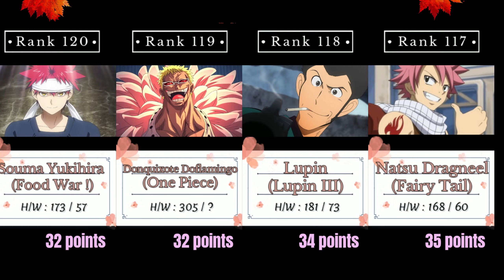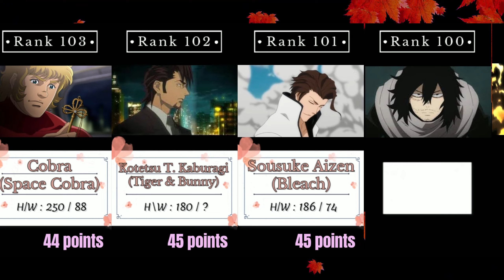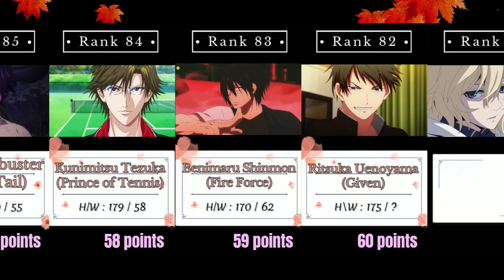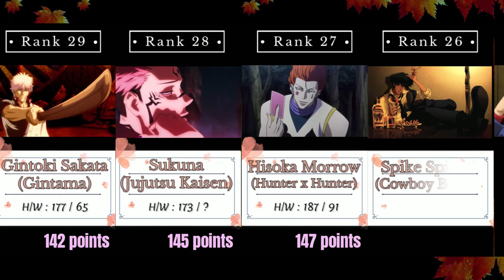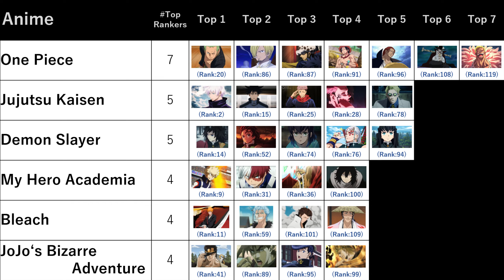TOP120 Sexiest Anime Guys of all Time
Discover the Top120 Most Sexy Anime Characters, ranked based on personal aggregation of data from 10+ recent rankings with sufficient vote numbers.

0:00 TOP120～
1:25 TOP100～
2:59 TOP75～
4:32 TOP50～
6:06 TOP25～